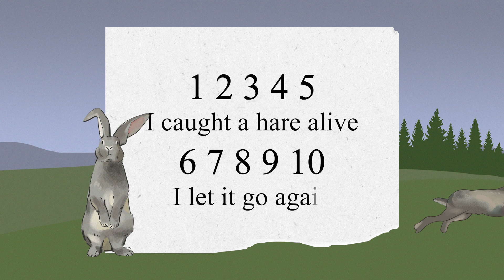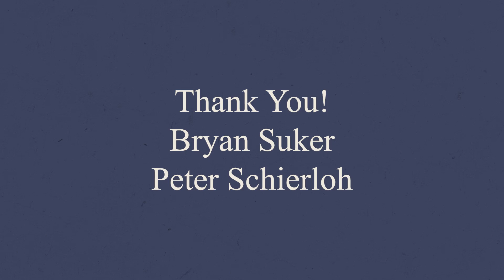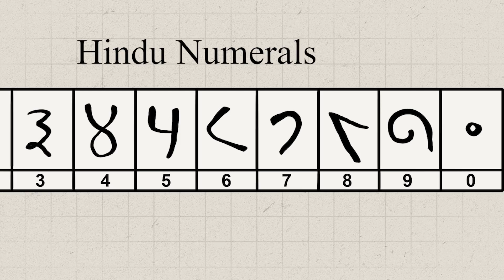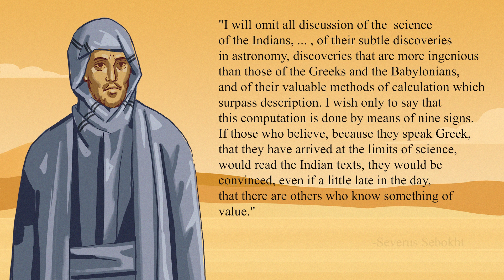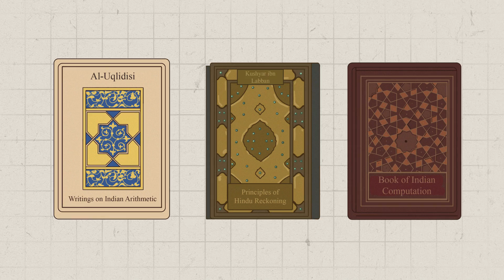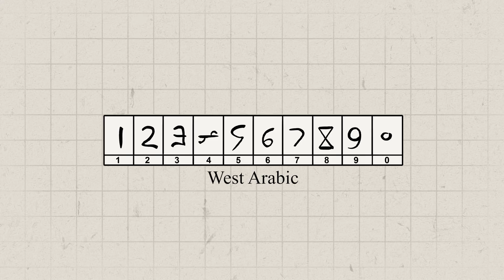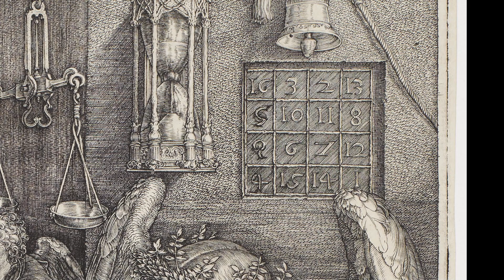The History of Arabic Numerals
The so called Arabic numbers are everywhere in our lives. So much so that I bet you haven’t thought much about them. Where did they come from? Well, in this video we'll track their evolution through time AND space, so strap in.

Number Words and Number Symbols: A Cultural History of Numbers by Karl Menninger